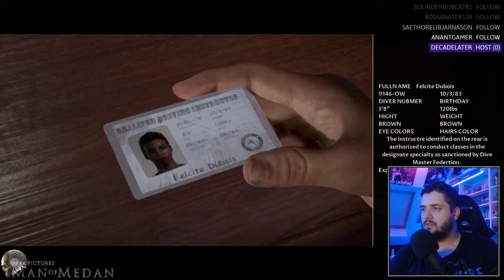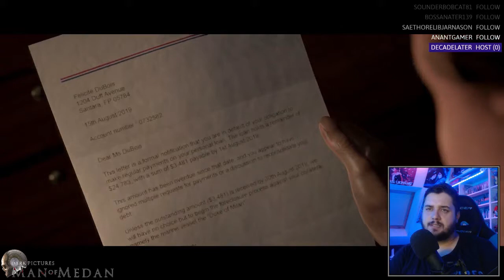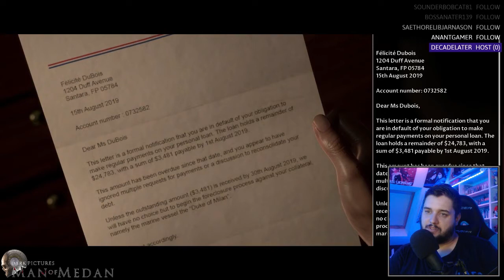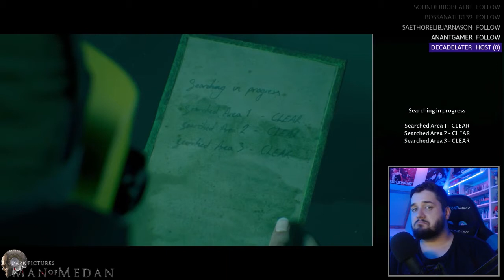WE BE SCUBA DIVING | Man of Medan PS4 Playthrough Gameplay Part 2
Hi! This is Dimi V. and welcome to the channel!
Hope you all have fun and welcome to the community!

No obligations ofcourse! Never feel like you have to!
All donations will be used to further improve the quality of the channel and the streams!

Also, a DISCORD server was set up so if you want to come and talk to the community and myself, come and join the server!

Also check out JayJay's websites right here and buy a candle, they are amazing!